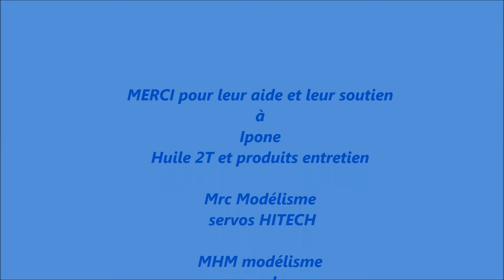Vol en musique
Libre clément PALLIER 2015